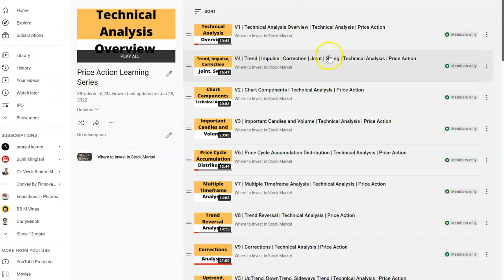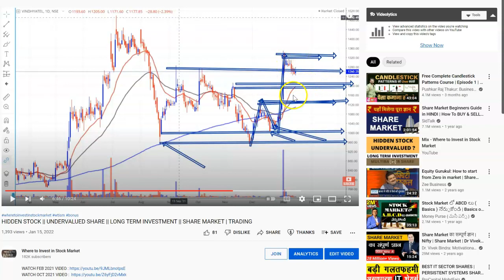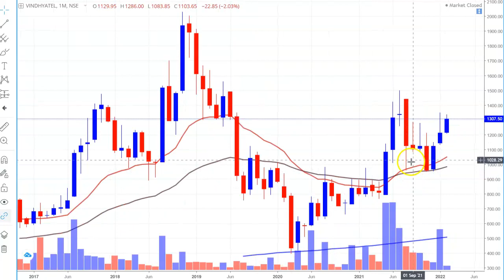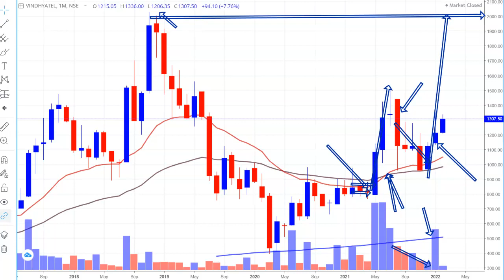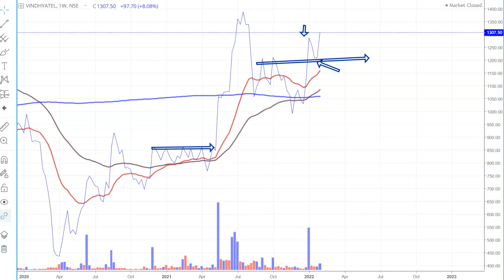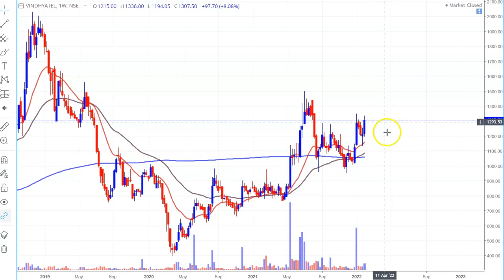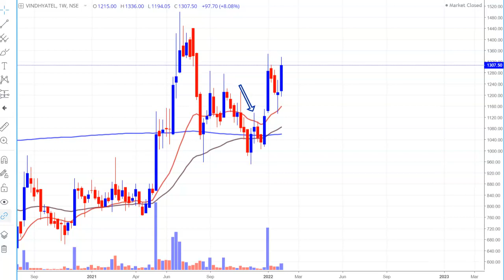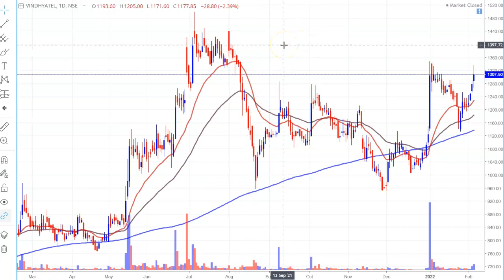TARGET 2000+ | HIDDEN STOCK ? UNDERVALUED STOCK ? | LONG TERM INVESTMENT | MULTIBAGGER STOCKS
Zerodha Account Opening Offer for Jan 1,2022 to Feb 28 2022: Get 2 months learning membership free{you will get amazon voucher from our side...when you open zerodha account(new account opened from Jan 1, 2022 to Feb 28, 2022)...once account opened just email us your client ID(for verification) at wheretoinvestinstockmarket@gmail }
To Join Price Action Learning Membership:

 Vindhya Telelinks Share, Solar Energy Share, Optical Fiber Shares to Invest, Long Term Investment In Stocks, Latest Share Market News, Latest Share Market Tips, Latest Stock Market Tips In Hindi, Latest Stock Market News, Latest Share Market News Today In Hindi, Latest Stock Market Recommendations, stock market for beginners, stock market in hindi, POSITIONAL TRADING STRATEGY, Intraday Trading Strategies, SHARE MARKET PORTFOLIO